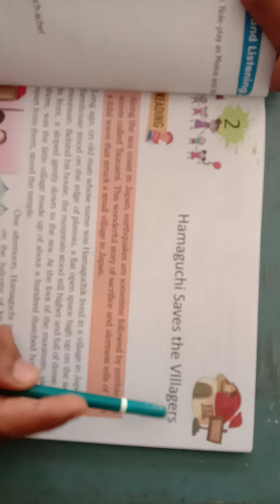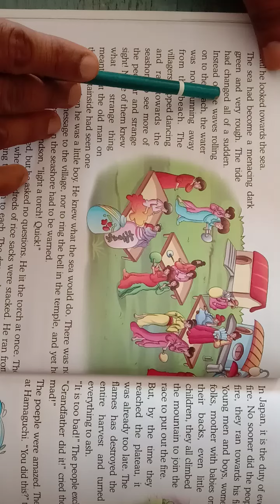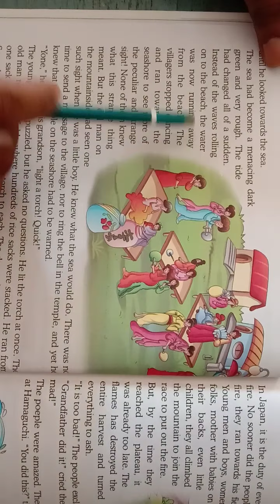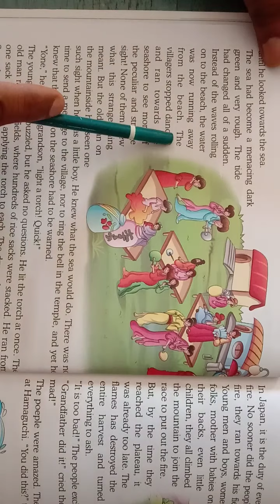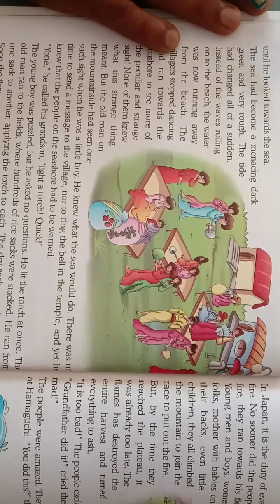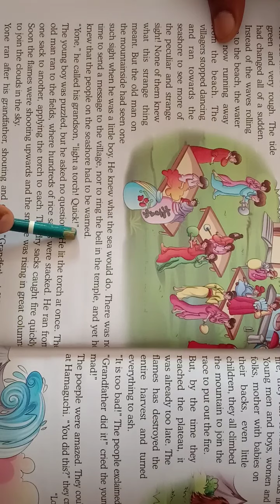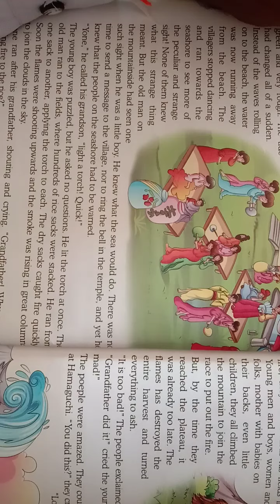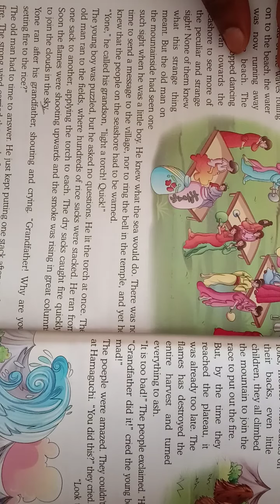CLASS 6 ENGLISH READER P19